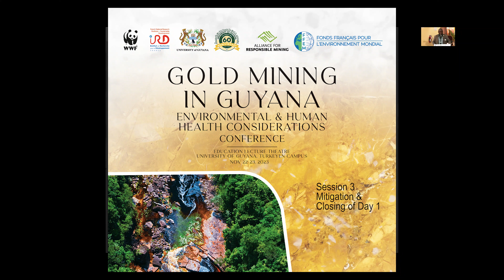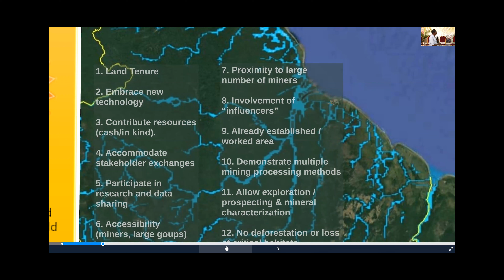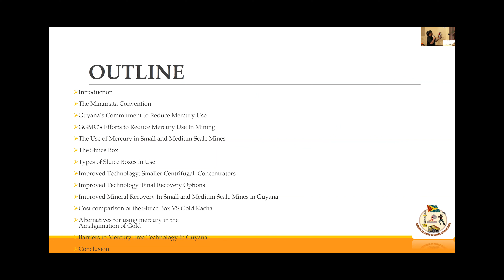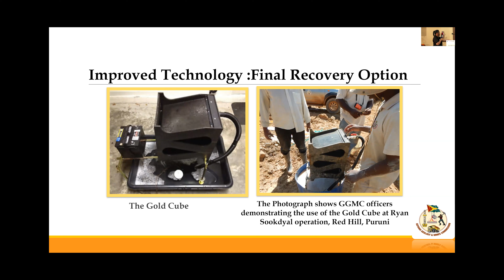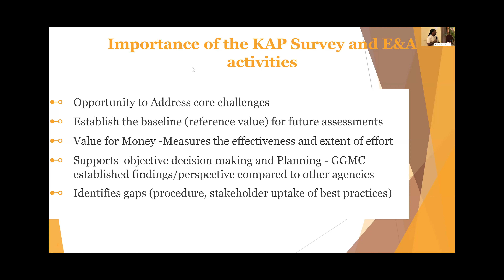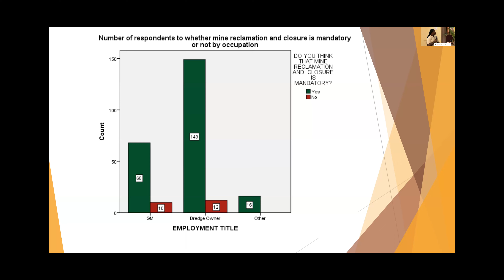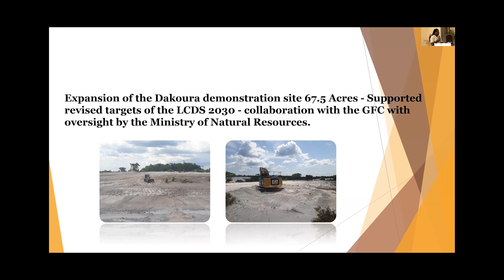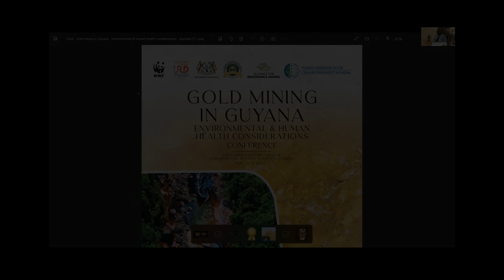Gold Mining in Guyana - Session 3 - Mitigation and Closing of Day 1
This conference brings together experts, researchers,
policymakers, and stakeholders within the mining sector. It
aims to create a common space to discuss the assessment
and reporting methods for environmental and human health
issues related to gold mining, with a special emphasis on
gold mining in Guyana. It will explore approaches to mitigate
these issues and strengthen collaboration for research and
community empowerment.

Opening Session

Calvin Bernard, Senior Lecturer, UG

National Anthem
UG Talent

Overview of Event and Process
Lawrence Lachmansingh, Forest Governance Facilitator (Guyana)

Opening Remarks Prof. Paloma Mohamed Martin,
Vice-Chancellor, UG
Aiesha Williams,
Country Manager, Guyana, WWF-Guianas
Dr Laurence Maurice, Director of Research, IRD

Keynote Address Gold Mining in Guyana: approaches to ensuring sustainability
Darcy Waldron,
Head, Department of Environment, GGMC
and Guyana Focal Point for Minamata Convention

Introduction of session
Patrick Ketwaru, Senior Lecturer, UG

Presentation 2
Elford Liverpool, Lecturer II, UG

Presentation 3
Dr Loic Martin, Postdoctoral Fellow, IRD

Session 2 – Findings
Introduction to session An overview of the focus of the session and
introduction of the presenters
Heetasmin Singh, Lecturer II, UG

Presentation 2
Rochelle Bynoe, BSc, UG

Presentation 3
Benita Davis, BSc, UG

Presentation 4
Sarah Singh, BSc, UG

Presentation 5
Joanna Faith Hope, BSc, UG

Presentation 6
Trimal Accra, BSc, UG

Presentation  7
Kezia Albert, BSc, UG

Presentation 8
Tonya Bowman, BSc, UG

Presentation 9
Bibi Nafeeza Amin, GIS Analyst, GFC

Presentation 10
Stephan Moonsammy

Session 3: – Mitigation

Introduction to session
Dr Shanomae Rose, Senior Lecturer, UG

Presentation 1
Rene Edwards, Technical Director, CI-G and Dayshawn Billingy, Consultant

Presentation 2
"Ms. Shemeiza Thom, Mineral Processing Engineer, GGMC"

Presentation 3
Godfrey Scott, Senior Environmental Officer, GGMC

Panel Question and Answer Dr Shanomae Rose, Senior Lecturer, UG

Closing remarks for the Day

END OF DAY ONE

Welcome back and synopsis of day 1

Session overview, objectives and rules

Opening Remarks
Aiesha Williams, Country Manager, WWF-Guianas,
Diane Menard, Chief of Projects, Ozone, Pollutants and Circular Economy, FFEM (Via Zoom)

Presentation 3
Aiesha Williams, Country Manager, WWF-G

Overall concluding remarks
Aiesha Williams, Country
Manager, Guyana, WWF-Guianas

Chapters
Introduction of Session  0:00
Presentation 1 3:45
Presentation 2 19:47
Presentation 3 36:23
Panel Q and A  56:38
Closing remarks for the Day 1:07:35